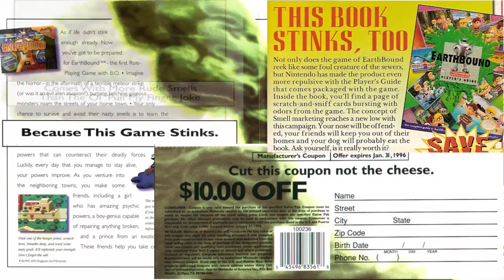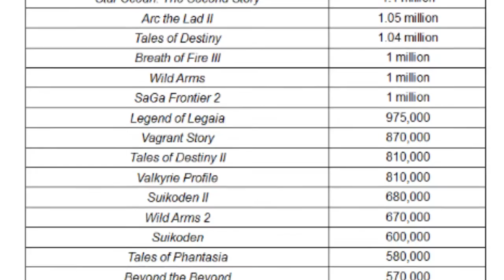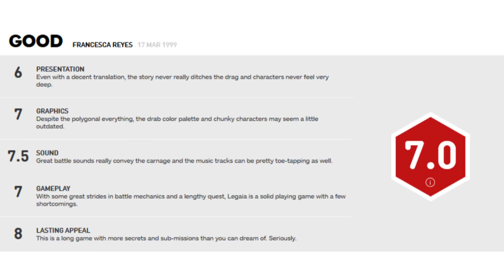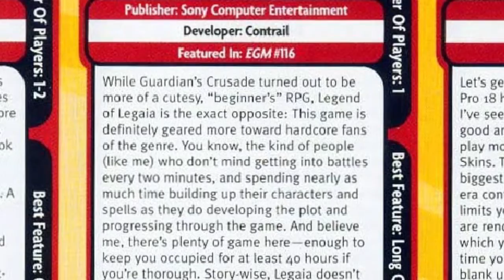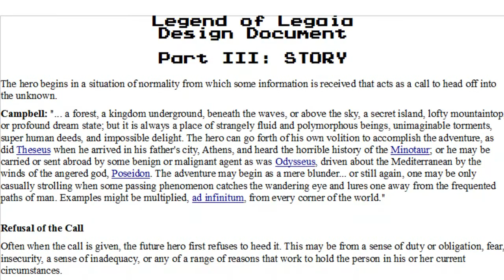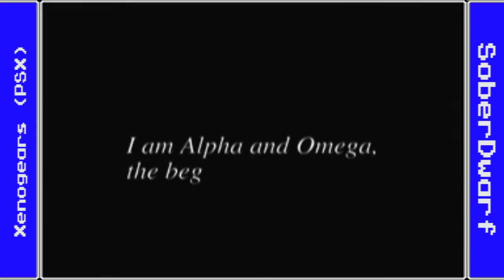Legend of Legaia (PSX) - Design Documentary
SoberDwarf takes a look at the Playstation classic RPG, Legend of Legaia as part of Subscriber Appreciation Month. Though at one time a popular RPG, it seems to have been forgotten by time. What design choices might have caused Legaia to be forgotten, and is it even worth remembering?

Design Documentary is a show where it isn't simply saying whether a game is good or bad. It's a in-depth look at the design of a game to find out what made it work, all the while looking at the history of the game and what decisions led up to it's development and eventual release.

Also, feel free to follow SoberDwarf on Social Media, where he provides updates on upcoming videos!

I have not received any compensation from any company to review or promote any product or service that may be found in this video. If any video is part of a promotion, then full disclosure will be shown at the start of the video and placed in the description.

This video is monetized in a effort to alleviate the cost of production. It is not an attempt to profit off the art of others. If you enjoyed the video, please support the developers and artist who originally created the art.